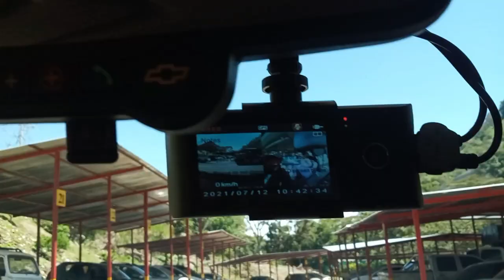Cámara de Seguridad DVR Instalada en Chevrolet Spark GT 1.2